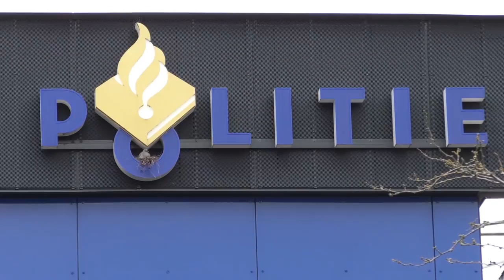Veiligste nestelplek van Almelo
Het politielogo is de ideale plek dacht dit stelletje duiven. In de O zat precies een mooie ruimte voor een liefdesnestje.

Duiven zijn niet erg willekeurig en netjes in de bouw van een nest. Een rustige plek en wat takken en het is klaar. In ras tempo werd dan ook deze huisvesting betrokken door het duivenpaar.